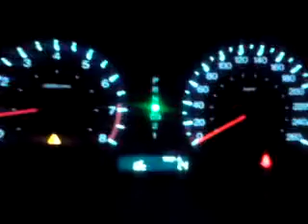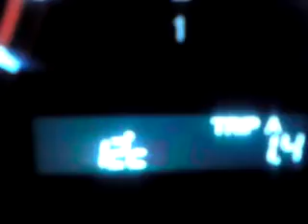Honda Accord V6 acceleration from 0 to 100 KM ---- هوندا أكووورد 6 سلندر 2008